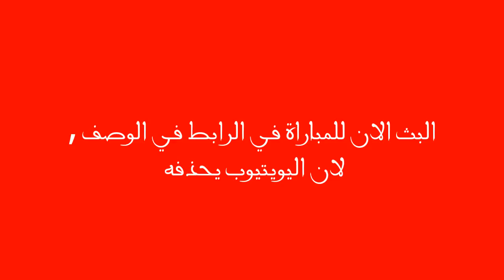مشاهدة مباراة بايرن ميونخ وارسنال بث مباشر بتاريخ 15 02 2017 دوري ابطال اوروبا